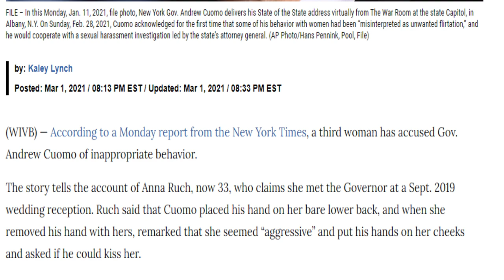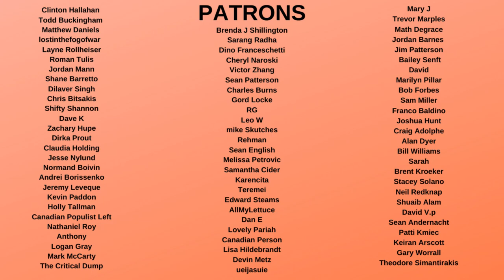Anna Ruch REVEALS Andrew Cuomo's CREEPY behaviour at wedding: "Can I Kiss You"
Anna Ruch's photo with Andrew Cuomo "Can I Kiss You" touching her cheeks showed how he mistreats people, including Charlotte Bennett and Lindsey Boylan. This is the third woman to call out Cuomo in the last week. He MUST resign as new York governor